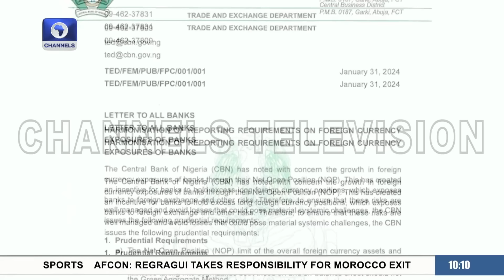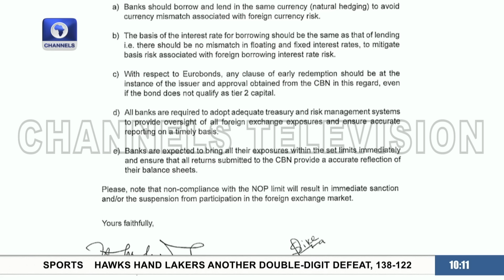CBN Issues Guidelines To Banks To Stem Naira Slide